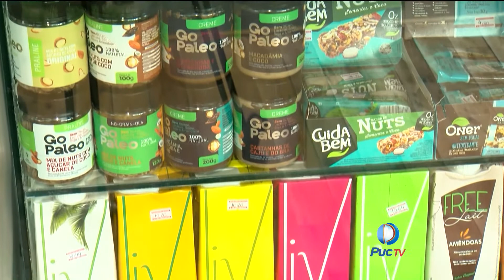O prato do brasileiro esta cada vez mais saudável